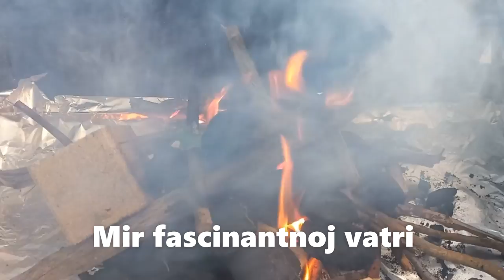Paix_Catherine Ribeiro & Alpes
Paix Version 1972_Catherine Ribeiro & Alpes

French
Paix
Peace

Peace to those who howl because they can see clearly
Paix à celui qui hurle parce qu'il voit clair
Mir onima koji zavijaju jer jasno vide

Peace to our sick souls, peace to our broken hearts
Paix à nos esprits malades, à nos coeurs éclatés
Mir našim bolesnim dušama,
mir našim slomljenim srcima

Peace to our tired, tattered limbs
Paix à nos membres fatigués, déchirés
Mir našim umornim, pokidanim udovima

Peace to our degenerated generations
Paix à nos générations dégénérées
Mir našim degenerisanim generacijama

Peace to the great confusion of misery
Paix aux grandes confusions de la misère
Mir velikim zbrkama bijede

Peace to those who seek
Paix à celui qui cherche
Mir onima koji traže

Smashing their head against the walls
En se frappant la tête contre des murs en béton
udaranje glavom o zidove

Peace to the anger of the hungry man
Paix au courroux de l'homme qui a faim
Mir gnjevu gladnog čovjeka

Peace to the hate, to the rage of the oppressed
Paix à la haine, à la rage des opprimés
Mir mržnji, bijesu potlačenih

Peace to those who work with their hands
Paix à celui qui travaille de ses mains
Mir onima koji rade svojim rukama

Peace to this nature
Paix à cette nature
Mir ovoj prirodi

That has always given us the best it had
Qui nous a toujours donné le meilleur d'elle-même
koja nam je uvijek davala najbolje od sebe

That is necessary for any human being whoever he is
Et dont chaque homme quel qu'il soit a besoin
što je svakom čovjeku potrebno

Peace to our bellies
Paix à nos ventres —
Mir našim stomacima-

Giant reservoirs of academic trash
Grands réservoirs de poubelles académiques
velikim akademskim rezervoarima za smeće

Peace to you, my friends, your tenderness is necessary for me
Paix à vous mes amis, dont la tendresse m'est une nécessité
Mir Vama prijatelji, vaša nježnost mi je neophodna

Peace and respect to every life
Paix et respect de la vie de chacun
Mir i poštovanje svakom životu

Peace to the fascination of fire,
Paix à la fascination du feu,
Mir fascinantnoj vatri

Peace to the break of day at the fall of night
Paix au lever du jour à la tombée de la nuit
Mir zori u sumrak

Peace to those who walk on roads
Paix à celui qui marche sur les routes
Mir onima koji hode putevima

To the endless horizons
Jusqu'aux horizons sans fin
do beskrajnih horizonata

Peace to the working horse
Paix au cheval de labour
Mir radnom konju

Peace to the humble-born souls who generate nightmares
Paix aux âmes mal-nées qui enfantent des cauchemars
Mir nerođenim dušama koje
stvaraju noćne more

Peace to the rivers, to the seas, to the oceans
Paix aux rivières, aux mers, aux océans
Mir rijekama, morima, oceanima

Who give birth to fishes that shine with gasoline
Qui accouchent de poissons luisants de gas-oil
koji rađaju blistave ribe od dizel ulja

Peace to my mother
Paix à toi ma mère,
Mir tebi Majko moja,

Whose sorrowful smile disappears when she's by her children
Dont le sourire douloureux s'efface auprès de tes enfants
čiji tužni osmijeh nestaje kad je pored svoje djece

Peace to those who aren't here anymore
Paix enfin à celui qui n'est plus
Mir onima koji više nisu tu

And to those who had worked hard all their lives
waiting for better days
Et qui toute sa vie a trimé
attendant des jours meilleurs
i onima koji su se mučili cijeli život
čekajući bolje dane

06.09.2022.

Catherine Ribeiro + Alpes (Patrice Moullet) | Paix | 1972

Label: Philips
Catalog#: 6325 019
Format: Vinyl, LP, Album, Gatefold
Country: France
Released: 1972
Genre: Rock
Style: Prog Rock

Drums: Michel Santangelli
Engineer: Andy Scott, Gilbert Preneron
Organ - Patrice Lemoine
Percussion [Percuphone], Bass Guitar: Jean-Sébastien Lemoine
Performer [Cosmophone], Guitar [Acoustic]: Patrice Moullet
Photography: J.-P. Leloir

Paroles: Catherine Ribeiro
Musique, orchestration et direction du groupe: Patrice Moullet

For your information, if a band or an artist wishes one or some of the songs/videos to be removed
from my channel's upload list, it is advisable to come into contact with me by sending a personal message
and I will delete it or them as soon as possible.